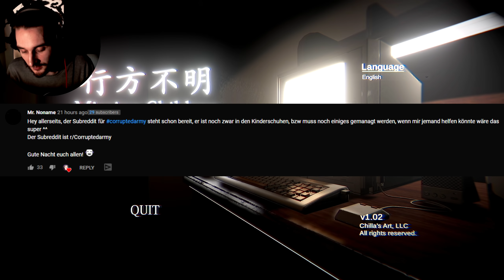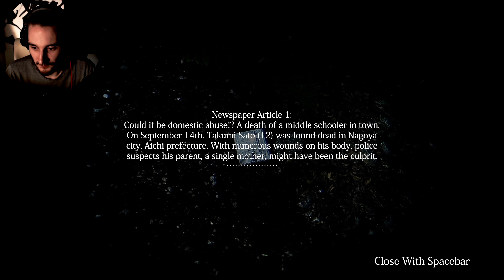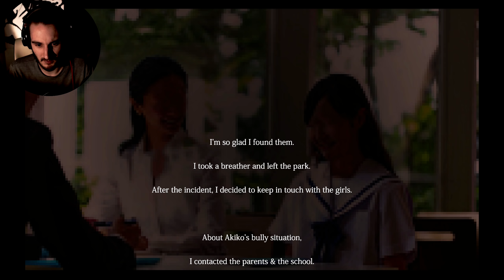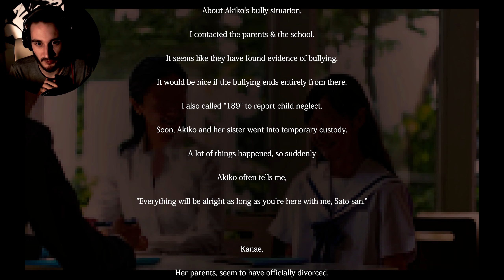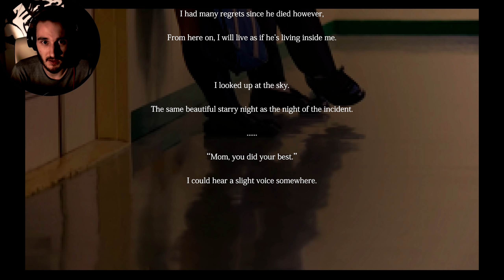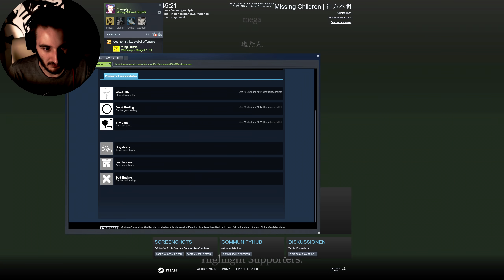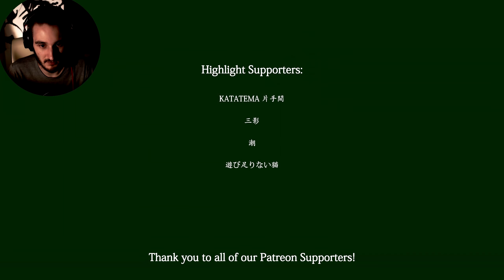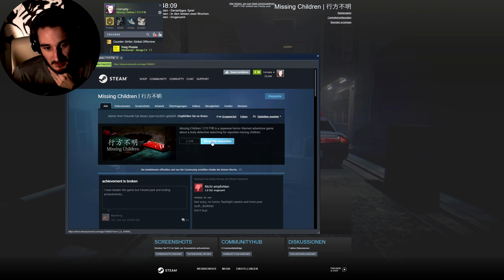Neuer Asia-Horror von Chilla's Art | Missing Children | 行方不明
Missing Children | 行方不明 - Neues Asia-Horrorgame von Chilla's Art, den Machern von Convenience Store und Inunaki Tunnel
Deutsch/German Gameplay - Missing Children | 行方不明 Steam game Lets play playthrough

Corrupted 2020